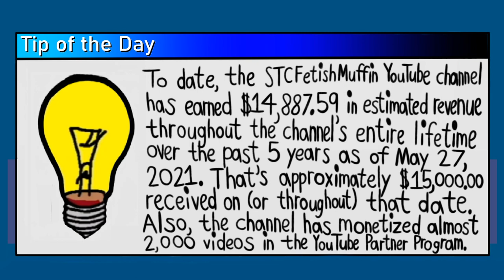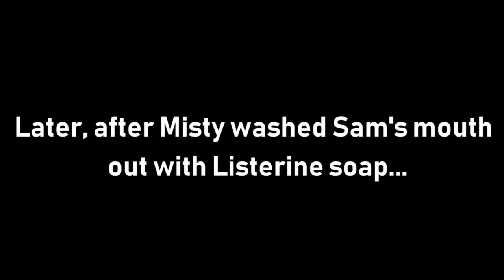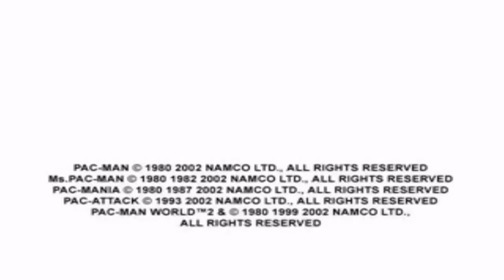[#2034] GameCube Intro Bloopers | Episode 34 | Waka Flocka Flame's Birthday Party (2021 Rebroadcast)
SYNOPSIS: The year is 2018. American rapper Waka Flocka Flame (born 1986 in New York City, NY) receives birthday presents from Owen T. Nelson and Felicity Stout.

IMPORTANT NOTE: Happy Memorial Day, my fellow Americans (including the new TruCallingCBS202)!

NEWS FLASH: Along with an RPM of $6.55 and a Playback-based CPM of $0.34+ (as of May 27, 2021), STCFetishMuffin has earned its estimated revenue of approximately $15,000.00 ($14,887.59) throughout its lifetime over the past 5 years. While it has earned its balance of $14,871.49 on Google AdSense, the YouTube channel also monetized almost 2000 videos in the YouTube Partner Program with 3 approved/accepted YPP applications to boot. However, in order to continue monetizing, Google mailed STCFetishMuffin's owner, STC Digital Enterprise Group Inc., a PIN on August 13, 2020 (9 months) for verification. Despite waiting over 2-4 weeks (or longer) for it to arrive, STC Partnership Foundation, L.P. and HaelthTrust Inc. are also currently seeing a ripple of, followed by a wave, in capital society and global humanity.

BLOOPERS INCLUDED:
- Happy 32nd Birthday, Waka Flocka Flame! (May 31, 2018)
- The Movie Network (Canada)
- DHX Media (2006-September 2019)
- Fuji TV
- Hoyts (1989)
- Nintendo
- 3-G Home Video (19 something)
- Konami (1995, SEGA Saturn/Sony PlayStation 1/X)
- Capcom
- Namco (2002, Pac-Man World 2 variant for PlayStation 2/Xbox/Windows PC/Macintosh)
- TBS (United States, 2011)

SCARY LOGOS INCLUDED:
- 3-G Home Video (19 something) to scare Trixie

DEMON SCARY LOGOS INCLUDED:
- 20th Century Demon (aka Demon 20th Century Fox) to scare Princess Luna

LOGO ARMIES INCLUDED:
- Army of FOX Logos (2017)

WAKA FLOCKA FLAME'S BIRTHDAY PRESENTS INCLUDED IN THIS VIDEO:
- Super Mario Odyssey (2017, Nintendo Switch)
- Despicable Me (2010, licensed by 21st Century Cinemation Film Corporation)
- The Incredibles (2004, licensed by 21st Century Cinemation Film Corporation)
- Sonic Mania Plus (2018, Xbox One)

TM & (c)2018, 2021 MGN GameCube Intro Bloopers Inc. and GWC Communications Inc.